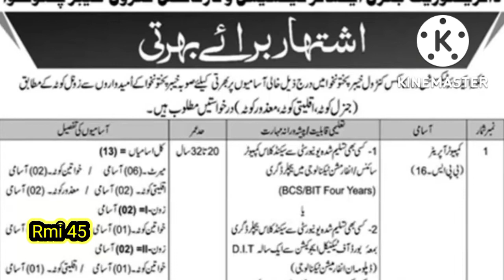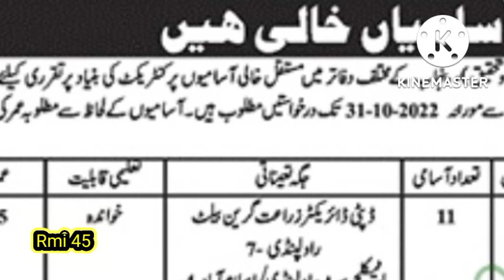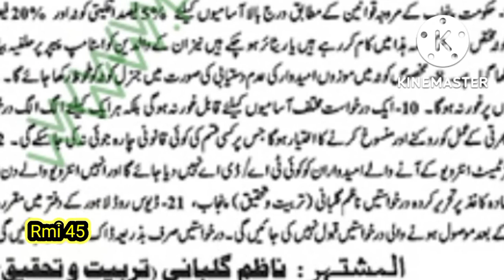class 4 jobs | teachers jobs | educators jobs 2022 in Punjab | education news |etea jobs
class 4 jobs | teachers jobs | educators jobs 2022 in Punjab | education news |etea jobs| @Rmi 45
this video is about educators jobs 2022 in education department latest news and class 4 jobs and
ETEA jobs
intermediate result